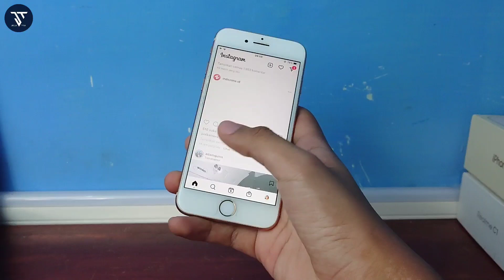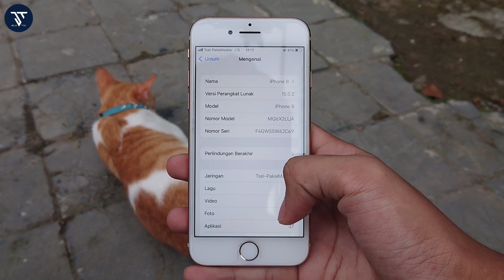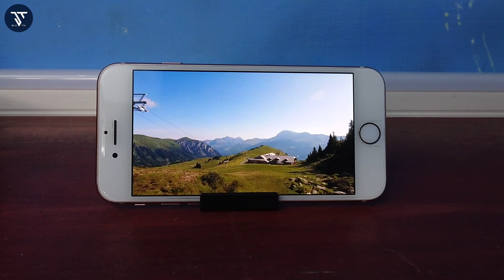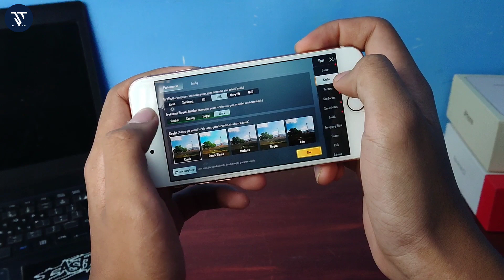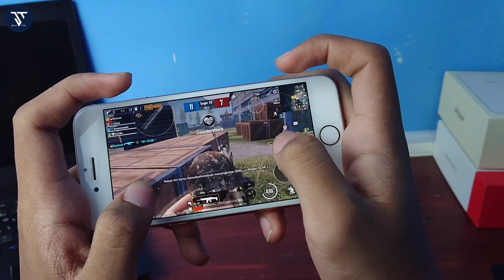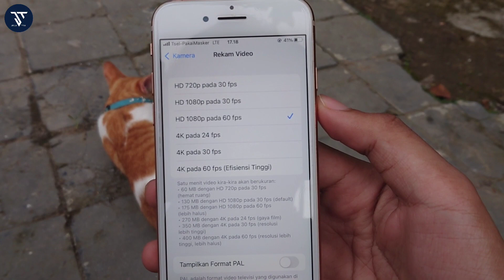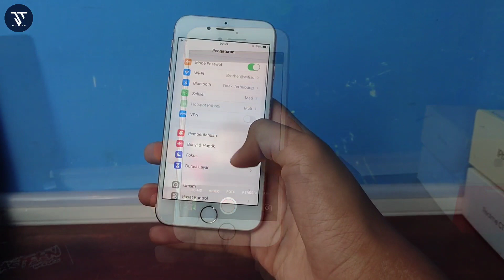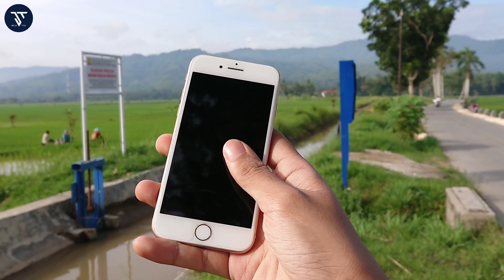Cuma 2 jutaan!! Review iPhone 8 di tahun 2022 - Masih layak dibeli?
Review iPhone 8 di tahun 2022